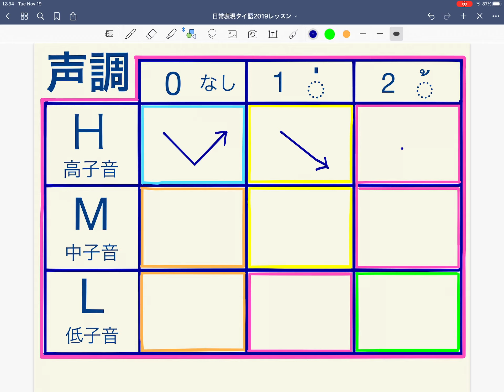タイ語 声調 覚え方表 まずは基本